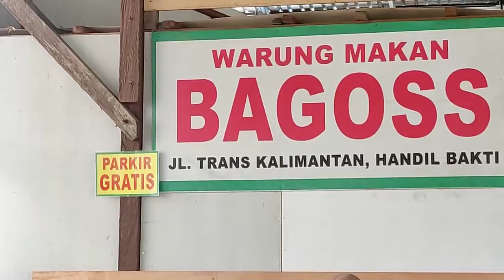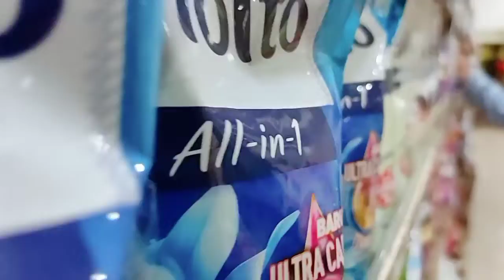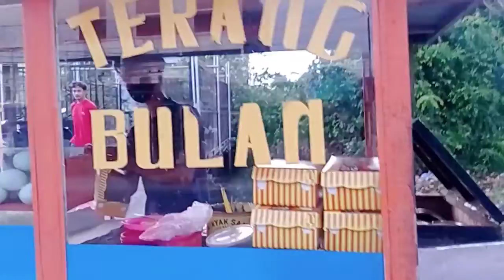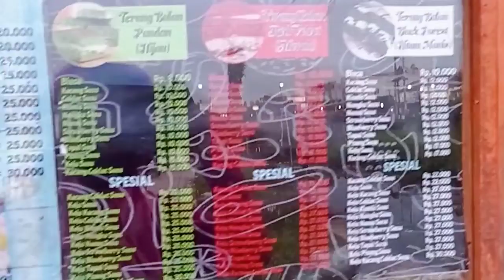BELANJA BULANAN MARET 2022 | GROCERY SHOPPING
Assalamualaikum……

Selamat datang semuanya dan selamat bergabung yang barunya semoga kalian suka dengan videonya aku, ayoooo temenin aku belanja bulanan...

🎬 Supplies i used :
🎥 Kamera yg digunakan : Canon, Hp Redmi Note9
🖼️ Coper : Photoshop, PhotoScape
🎞️ Edit : Kinemaster, Inshot, Foodie